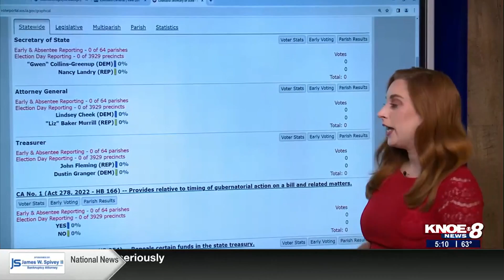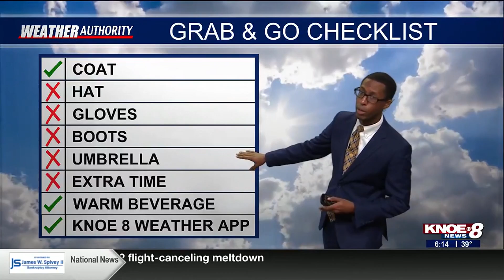BEST MORNING SHOW 5 MIN ENTRY FINAL